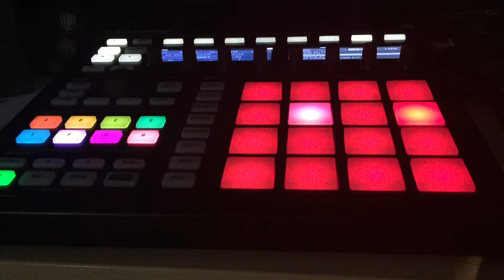Maschine MK2 mess about Omi - Cheerleader (General Selection bongo overdose DnB)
Native Instruments Maschine MK2 mess about OMI cheerleader dnb bootleg with a bongo overdose...Enjoy

MASCHINE combines powerful music production software with easy-to-use hardware controllers and all the sound you need to create full tracks.

Start making your own music with a 21st century instrument and turn your musical ideas into reality. MASCHINE is easy enough to understand to get even the newest producers on track fast, but grows with you as your skills improve.